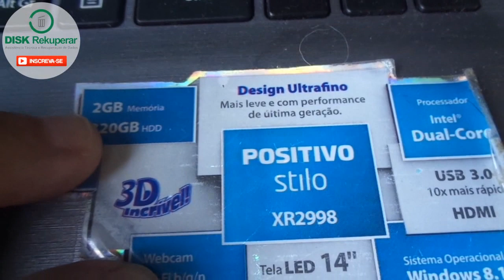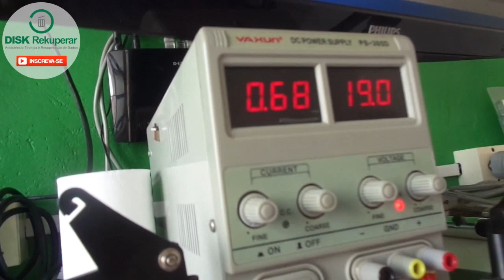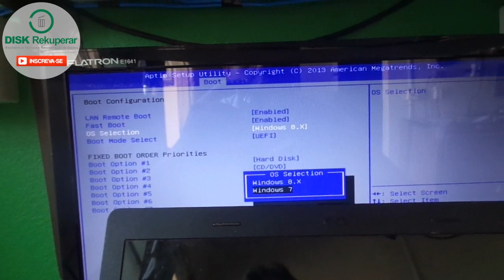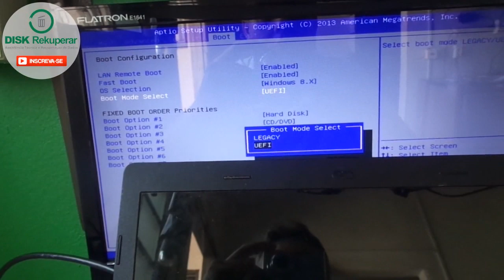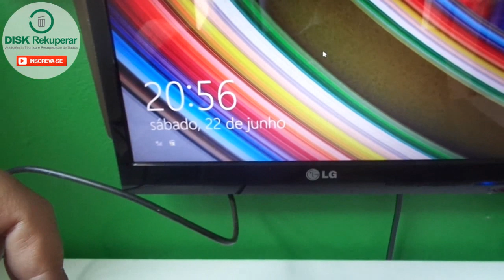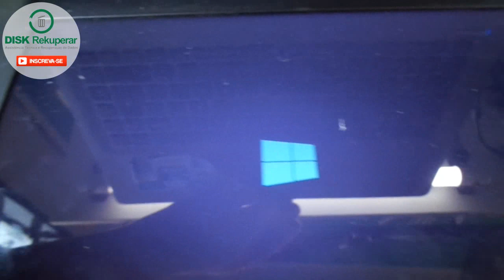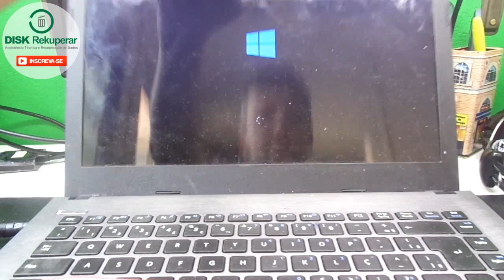Usando novo método para reparar carcaça de dobradiça quebrada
Assistindo alguns videos no youtube aprendi uma nova técnica para reparar carcaça de dobradiça quebrada. Neste video mostro a técnica.